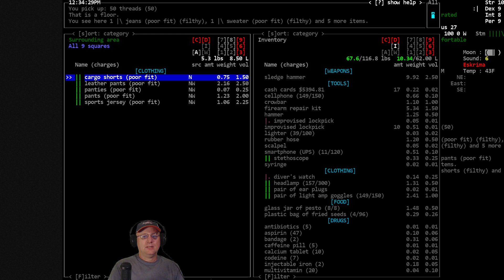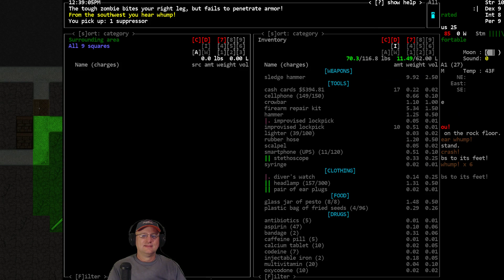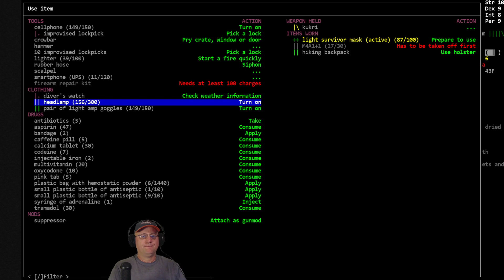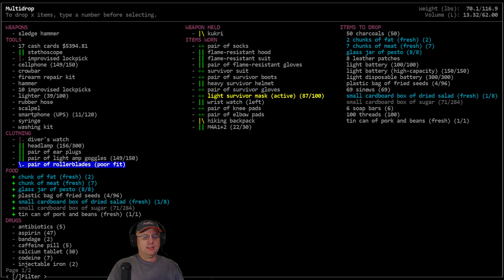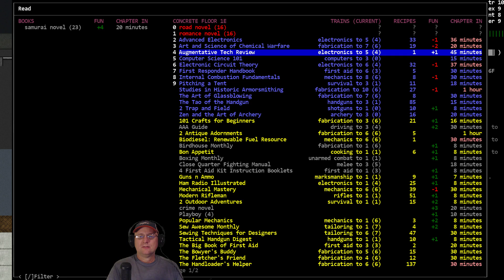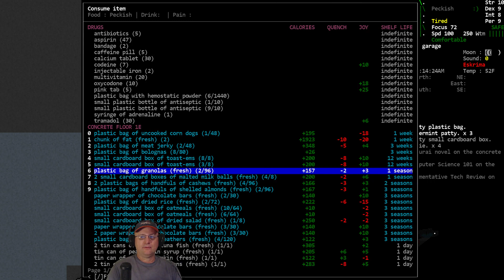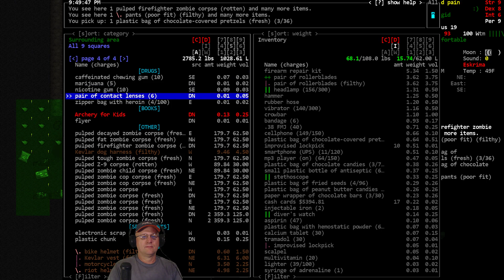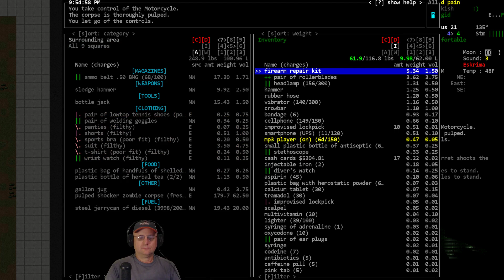Lets Play / Cataclysm DDA / Stadium Base / S01-E25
'Stadium Base' - Vorm plays as a 'surrounded' security guard who is attempting to return to the football stadium he worked at so he can secure it from the undead menace and setup a base camp for survivors to thrive in. With Flimsy and Imperceptive Healer traits can he survive a trek through a Mega-City (with revealed map) to reach and secure the Stadium?

Modlist:  Vehicle Addition Pack, Tanks and Other Vehicles, Classes and Scenarios Mod, Disable NPC Needs, No Rail Stations.

World settings of note: Exp. Build #9713 (old #9701), City Size: 16, City Spacing: 1, Zombie Spawn Rate: 2.0, Item Spawn: 0.5, NPC Spawn Rate: 3.0, Monster Evolution: 1.0, Initial Day: 30, spawn Delay: 0, Wanderspawn: True, Z-Levels= False, Static NPC = True, Random NPC = True, Graphic Tileset: MSX++Dead_People, Soundpack: 2ch Soundpack (for game sound effects), Music from Co.Ag Soundpack.